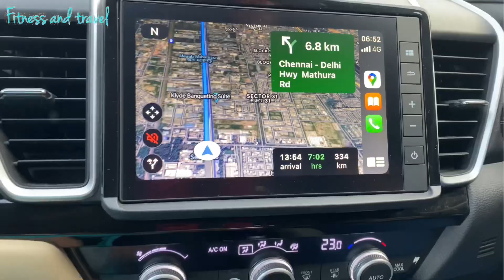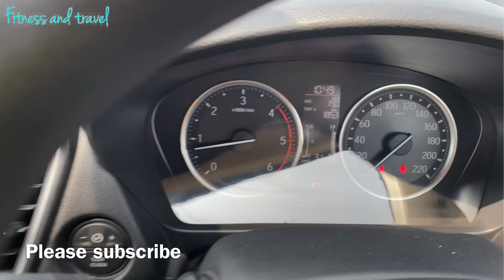Delhi to Kasauli by road | beautiful himachal | weekend trip near Delhi | Kasauli Himachal Pradesh